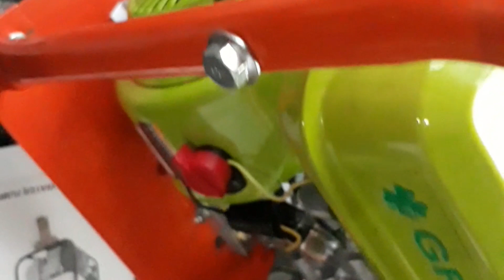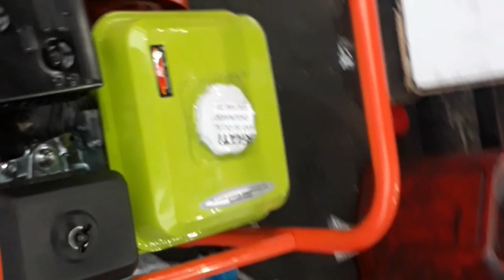Vibrator engine hondaGP160 vs ENGINE green GX200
Untuk kali ini saya memvideokan alat proyek Vibrator engine hondaGP160 vs ENGINE green GX20p teryata untuk enak dan iritnya masih di engine honda gp 160.
Tapi untuk kegunaan sama tergantung sari pembeli untuk rekomendasi tetap ke honda.
Alat ini berfungsi untuk pemadat cor agar pengerjaan pengecoran tidak ada yang berlubang,untuk selang ada 2 ukuran 4mmeter dan 6meter tergantung kegunaan.
Sebagi informasi dan solusi kebutuhan anda

ALAT PROYEK#VIBRATOR#HONDAGO 160#

Terima kasih